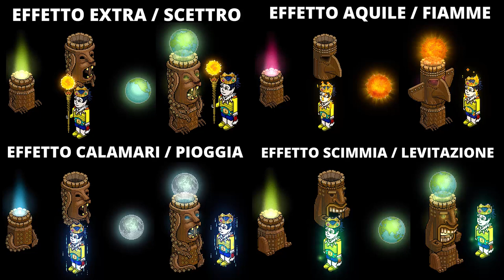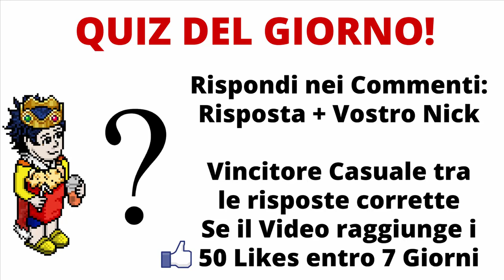EFFETTI TOTEM + Trucco ! Tutorial by STEENhabbo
Proprietario Stanza : ARB-Multialex     Screen con i 4 effetti : 02:35

Regolamento Quiz a premi del Video :
Per ogni video ci sarà un vincitore, il premio sarà un Palloncino Habbo 15, un furno di grande valore in quanto al proprio interno si possono trovare Crediti / Giorni HC / Giorni BC e Rari di Immenso valore, come il Drago Marrone del valore di 2.500 crediti, in pratica è come se vi stessi regalando un Gratta e Vinci, ma con una percentuale di Vittoria molto più alta
Il vincitore sarà estratto a sorte tra i Commenti, ovviamente deve essere Iscritto al Canale ed aver lasciato il Like al video. Ovviamente nel Commento quando si risponde ricordatevi di inserire il vostro Nickname altrimenti non potrò pagarvi
IMPORTANTE :
I premi saranno distribuiti se e solo se, entro 7 giorni dalla pubblicazione del Video sarà raggiunto il numero di Like indicato nei primi secondi del Video stesso (Attualmente 50) quindi per essere sicuri che ciò accada consigliate il Canale a qualche vostro amico condividendo il Video !